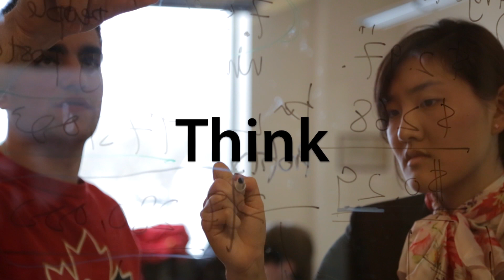Learn, Discover, Think and Do: Queen's University